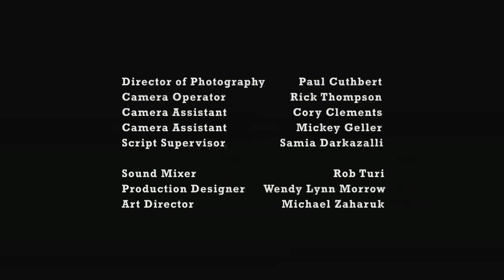Guidance - Parental Advisory Pt 3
Steve tells Morgan he has feelings for her mother, Brian tells Davey to stay out of his way, and Daniel has a new song to share with Bruce.